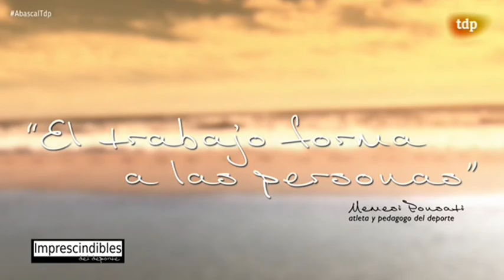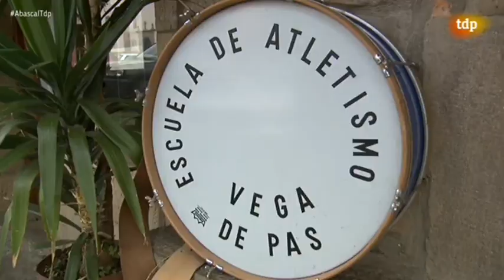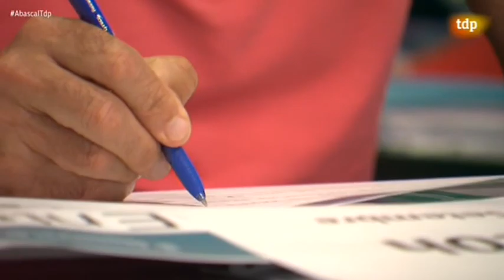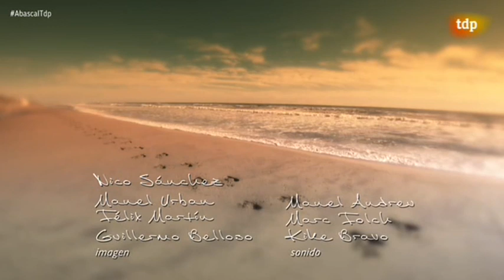IMPRESCINDIBLES DEL DEPORTE. JOSE MANUEL ABASCAL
Quiero trasmitirnos mi más sincero agradecimiento por las muestras de cariño y afectó recibidos tras el reportaje de Teledeporte. Con el deporte y el atletismo en el corazón...GRACIAS A TODOS!!

"El mayor valor de un deportista está en su dignidad en la derrota y su humildad en la victoria"